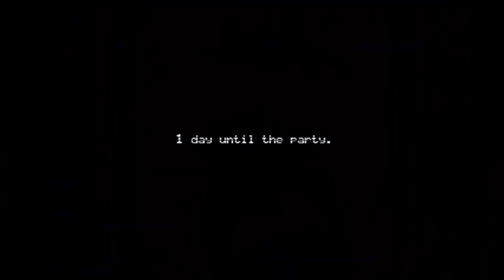Five Nights at Zahrawi's 069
Five nights at Zahrawi in CFS IIUM room 069. Beware...